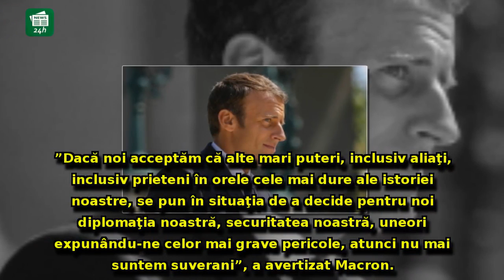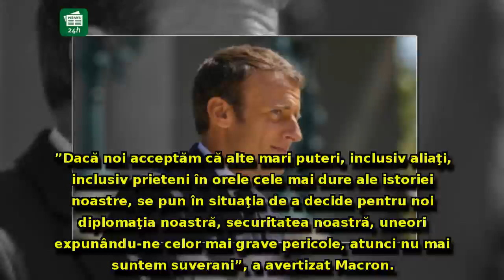România e vizată: Franţa presează Germania să accepte reforme IMPORTANTE în Europa, după Brexit